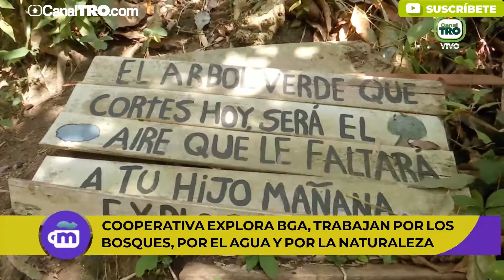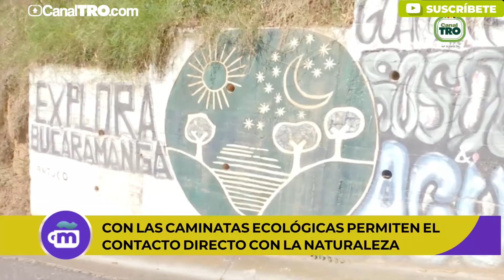Explora BGA, una cooperativa a favor del cuidado ambiental de la ciudad